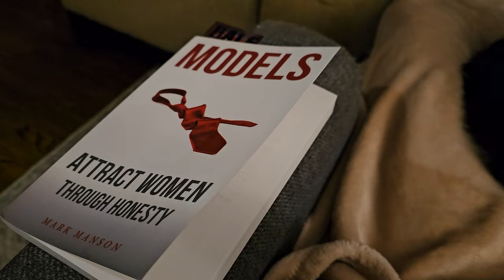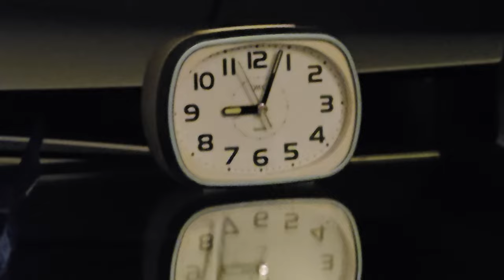My Friend is a Narcissist - 1% Better Day 61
This book is so captivating. I can’t wait to read more!